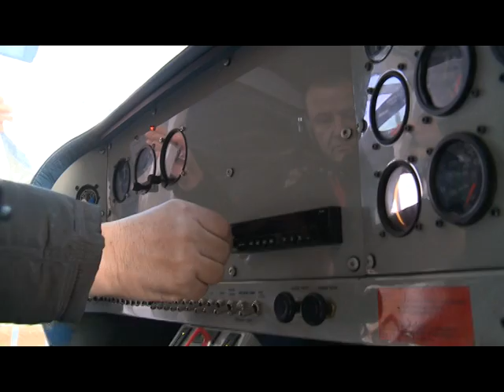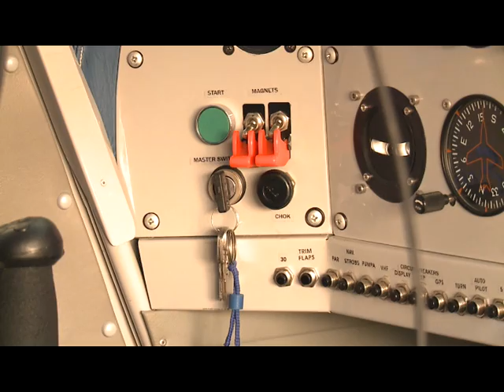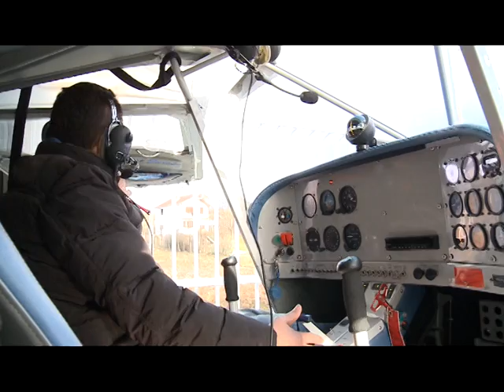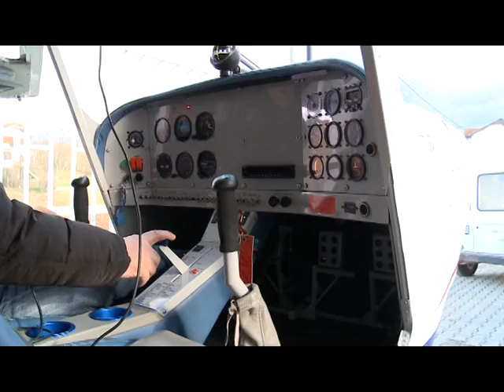Aeroplani i Musli Mehmetit 12 JANAR 2016 RTV TEMA